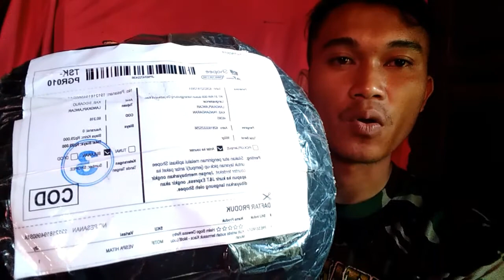UNBOXING | helm bogo clasic dari shopee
UNBOXING helmbogo murah meriah hanya di shopee